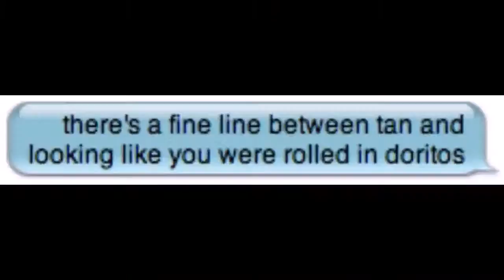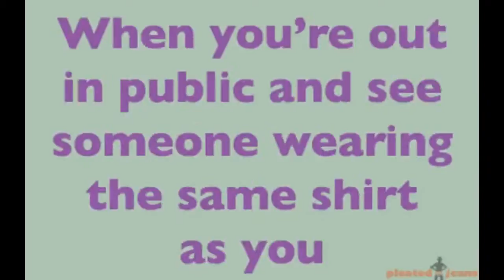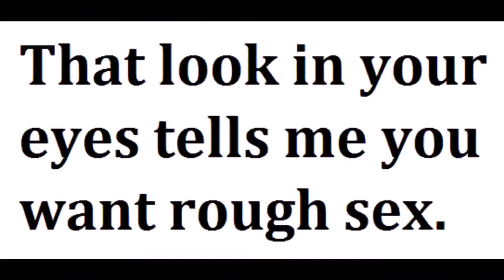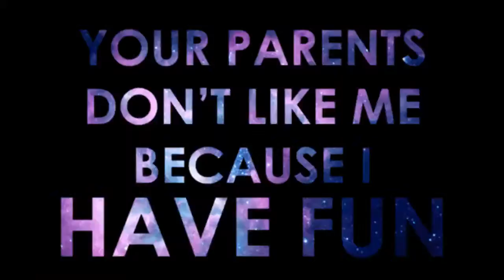High, how are ya? in Pummelvision